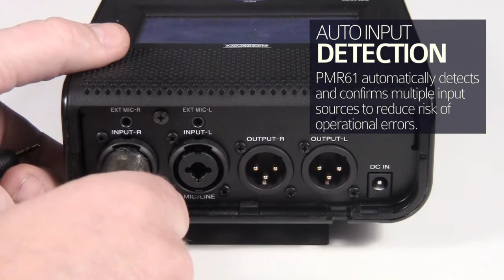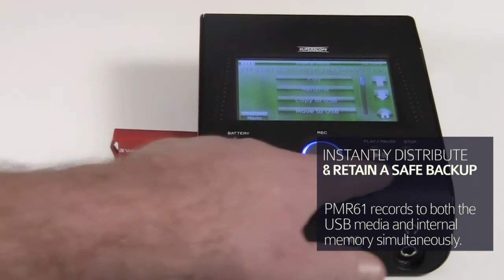Superscope PMR61 Professional Audio Recorder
Audio recording of meetings and conferences, and events such as music performances, has been a constant in the professional world for decades. Regardless of the purpose of these recordings, everyone benefits from a reliable, accurate, clear recording that is easily distributed and transcribed. The PMR61 is clearly a different type of recorder, and easy operation is the key to the PMR61 design. Users will immediately recognize the lack of buttons and switches that often introduce risk into the recording process. With a simple top panel layout consisting of only four buttons, the user has little opportunity for error. All critical setup functions are included in the touch screen menu, which not only gives immediate status during recording, but also allows for easy setup, navigation, and operation. •Records MP3 or uncompressed WAV files using flexible bit rates and sampling frequencies. •Auto Detect all source inputs: XLR, 1/4", RCA, 3.5mm mini stereo, and internal microphones. •Record Check - automatically detects inputs, selects input sensitivities, and optimizes record levels. •Auto Start Record when power comes on or audio threshold. •Records to both 16GB internal solid state memory and external, removable USB drives. •Redundant Record records to both media simultaneously. •Internal memory provides up to 4300 hours of recording time designed to minimize file sizes. •Older files can be set to Auto Delete by date. •PIN secure recordings and setup configuration. •Charges 4 Ni-MH AA batteries internally to protect recordings in case AC power is interrupted and for remote recording. •Recorded files automatically named by Date / Time and programmable User IDs. •Auto-switched internal speaker / headphone output for monitoring and playback. •Connects to Windows or Mac via USB for managing and distributing files.